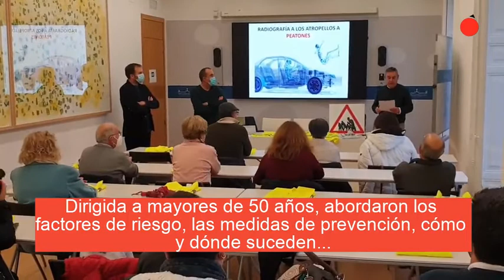Conferencia sobre atropellos en Ourense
El Centro Cultural Marcos Valcárcel acogió una conferencia en la que abordaron la problemática de los atropellos en zonas urbanas e interurbanas. Estaba dirigida a personas de más de 50 años.